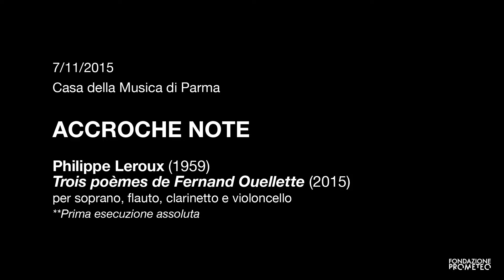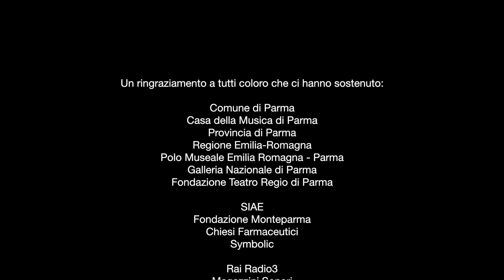Accroche Note - Philippe Leroux: "Trois poèmes de Fernand Ouellette"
Traiettorie 2015
XXV Rassegna Internazionale di Musica Moderna e Contemporanea

Concerto di Accroche Note del 07/11/2015 presso la Casa della Musica di Parma

Philippe Leroux (1959)
"Trois poèmes de Fernand Ouellette" (2015)
per voce, flauto, clarinetto e violoncello
I. Le dicible [0:16]
II. Echec de geste [3:04]
III. Hiver [6:07]

Giulio Francesconi, flauto
Armand Angster, clarinetto
Christophe Beau, violoncello

Françoise Kubler, soprano